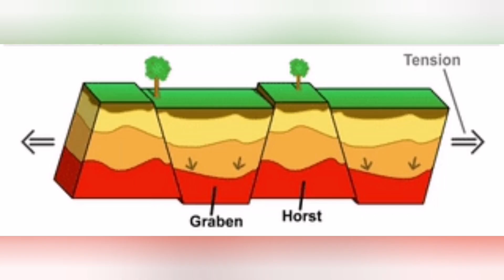New Rift Formed: Grindavik Is Sinking, Iceland Hagafell Grindavik Volcano Fissure Eruption, Graben